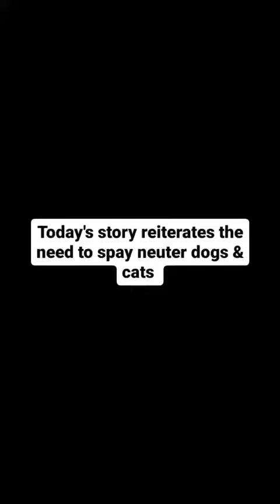Naina's Rescue | FRIENDICOES SECA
⛔️⚠️ Trigger warning ⚠️⛔️ : injuries, animal abuse, blood

Naina was found walking the streets with a vaginal prolapse! A very painful state on it's own. But that was just the icing on the cake. Her pain went much deeper than that. She was pregnant and the vaginal prolapse was caused by her putting excessive force to push out her babies. One baby was stuck inside the prolapsed vagina hanging half outside her body. She needed emergency surgery and the vet conducted a c-section immediately on her arrival but it was too late. The babies were already dead. But we are thankful that we could save Naina's life. A delay meant she could have become critical herself. She has healed wonderfully and has already won everyone's hearts with her strength, resilience and sweet demeanour. Very soon she will be going back to the neighborhood she came from.

Thanks to her rescuer who has taken responsibility for her lifetime medical care and a few more kind people from the neighborhood Naina will never go hungry and ignored. It reassures our hearts and makes us happy to see people rally for these wonderful community dogs living on the streets. The entire effort of saving an animal is rewarded two folds when people unite to care for them and we see the animal leave us to walk into a safe & secure embrace.

Here's also an appeal to please actively spay/neuter the animals you care for or who live in your neighborhood. The biggest animal welfare lies in spay neutering stray dogs & cats to save them from suffering borne out of mating, mating induced fights, pregnancy complications, protective mothers interpreted as "aggressive" and unwanted litters dying horrific deaths under wheels.